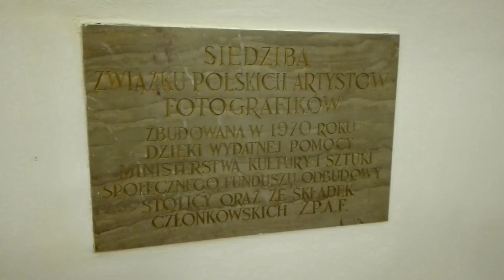DAMY RADĘ,GDY MAZUR ZA DORADZANIE NA STRONĘ PEPICZKÓW PRZEPĘDZIMY I PO LICHWIE!!!